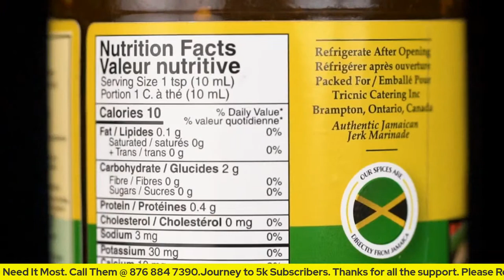Former Olympian Plagued By Injuries Throughout His Career Jermaine Gonzales Joins The Show.